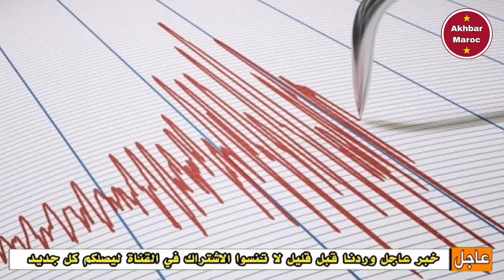عاجل... هزتين أرضيتين قويتين تهز المغرب اليوم ــ أخبار المغرب الأربعاء 23 أكتوبر 2024 ــ